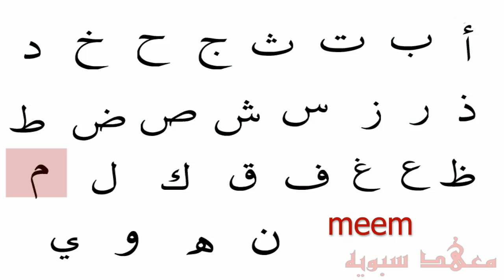English to Arabic Lesson 1 - Names of the Arabic Letters